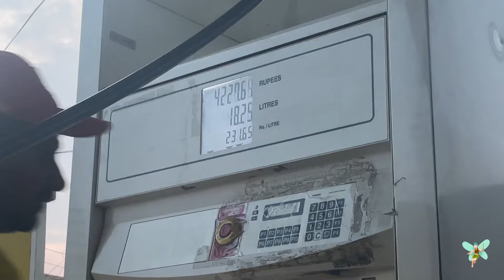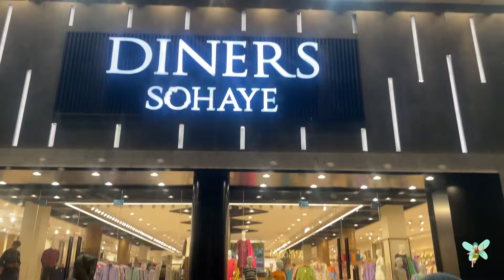Day out with family |EO VLOG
Hello Eo family i hope u r all doing well
This is day out vlog with family i hope u like it